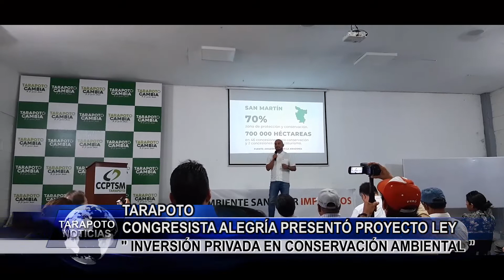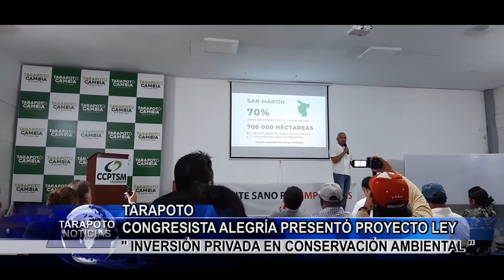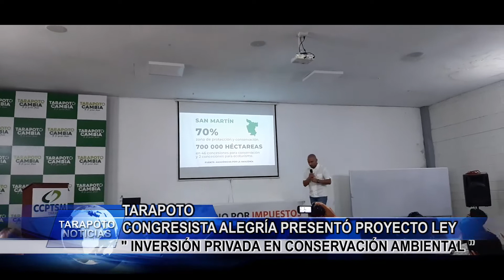Congresista Alegría presentó ley inversión privada en conservación ambiental